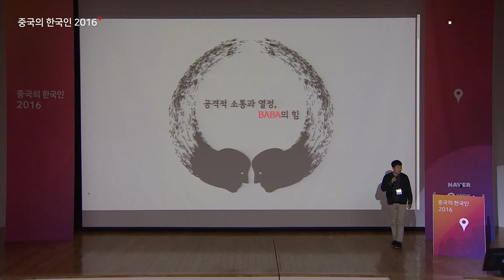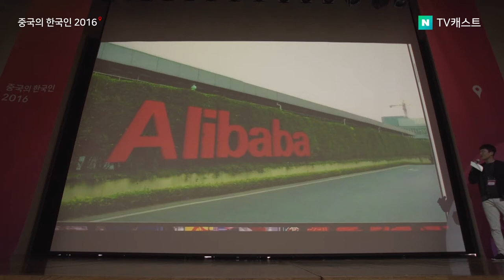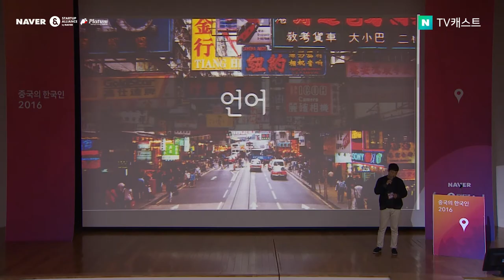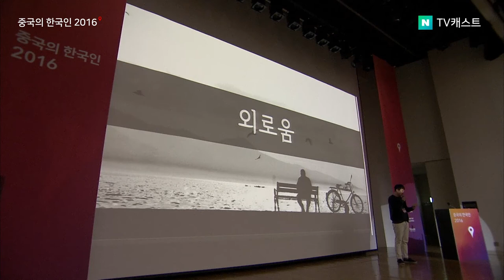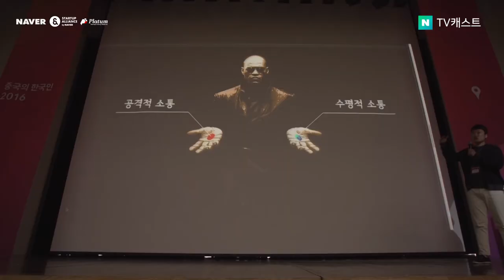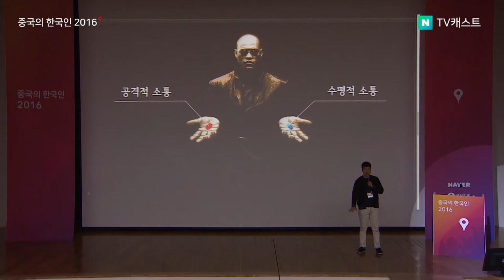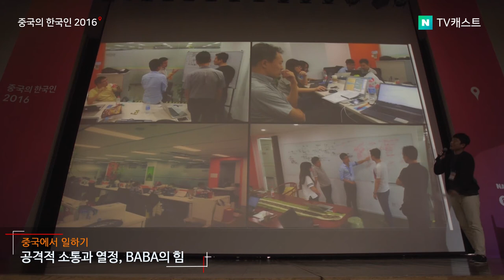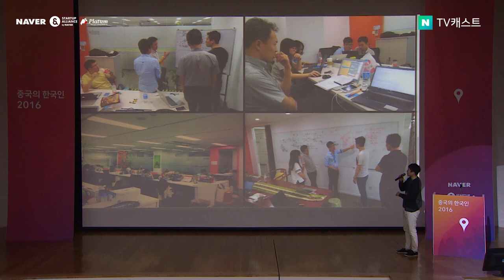[제 1회 중국의 한국인] 공격적 소통과 열정, BABA의 힘 - 권현돈(前 알리페이코리아)